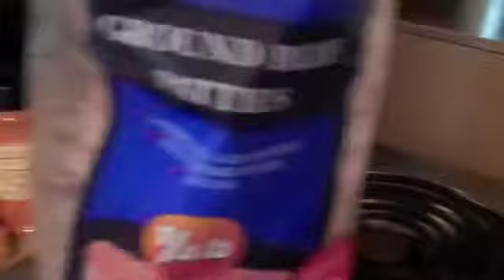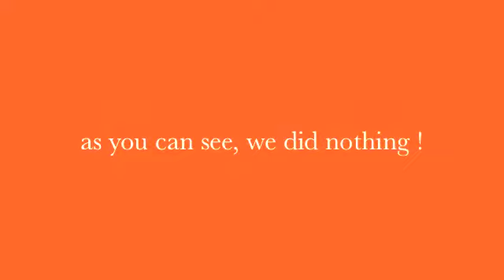Saturday we made it (March 24-day 20)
we did absolutely nothing, once the house is all back on its feet we can have fun. again. can't we??